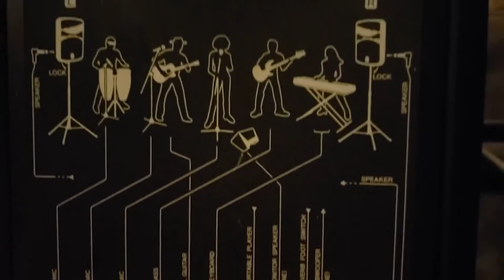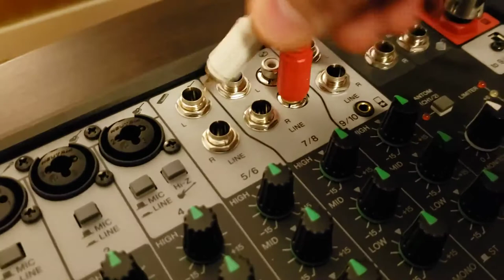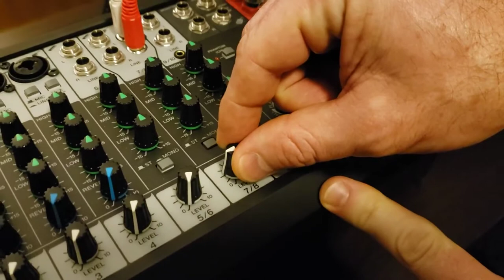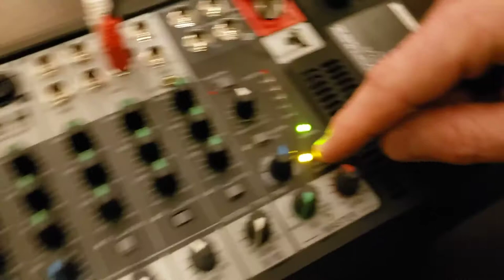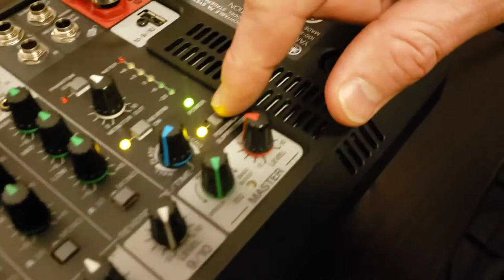How to setup a Yamaha Stagepass 600i PA system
This is a simple demonstration of how the Yamaha Stagepass 6001 PA System works. I realize I didn't have the Master EQ (next to Master Volume) set to music rather than speech, but like everything on this unit, it's rather self-explanatory.